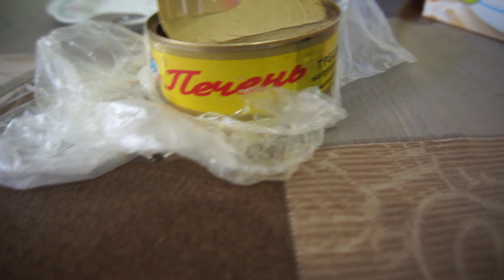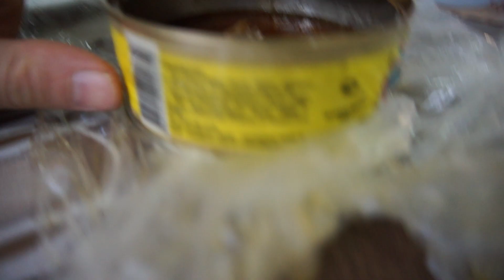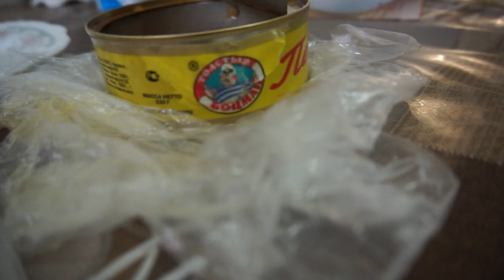ЕДА: Печень трески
Печень трески от конторы толстый боцман)
Наконец сделал заставку, чему конечно рад

)))) Данное видео, включая звуковую дорожку, имеет ограничение по возрасту в зависимости от содержания и является интеллектуальной собственностью автора. Любое копирование, полностью или частично и трансляция на других ресурсах или СМИ под любым предлогом, запрещено автором.